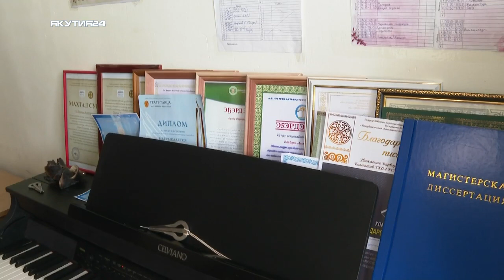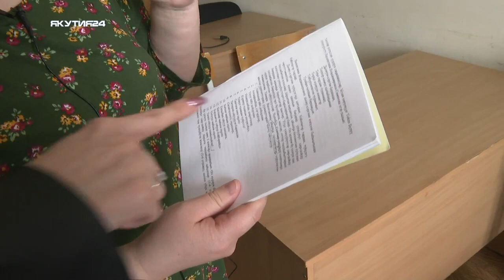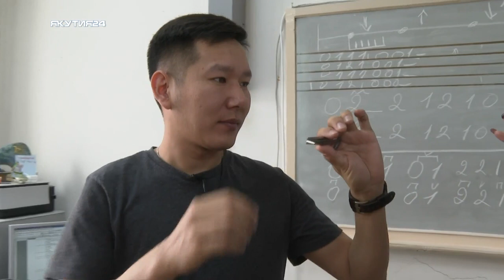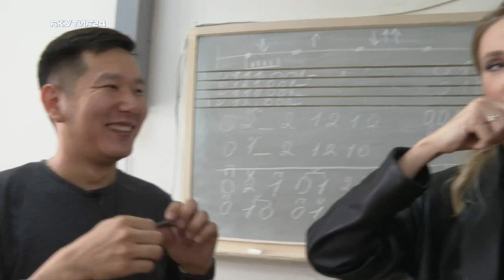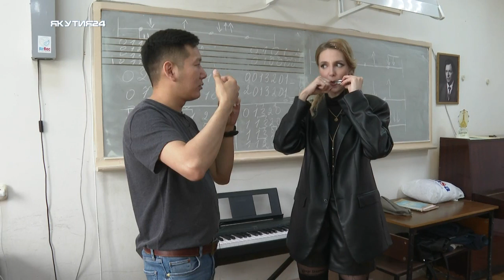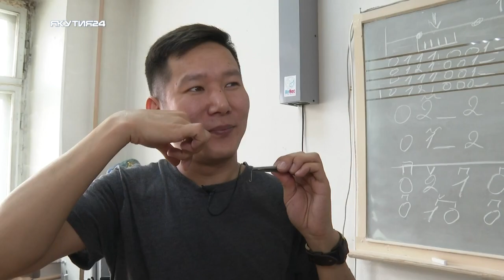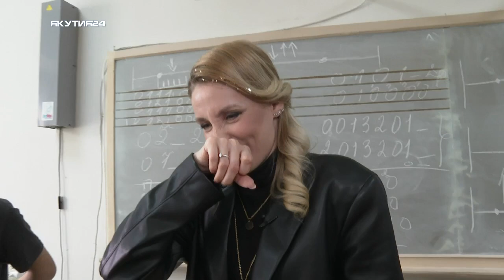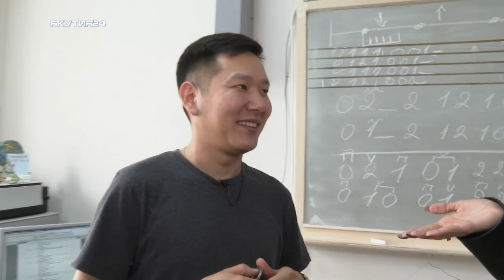Испытано на себе: Искусство игры на хомусе